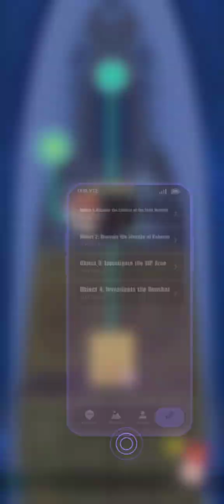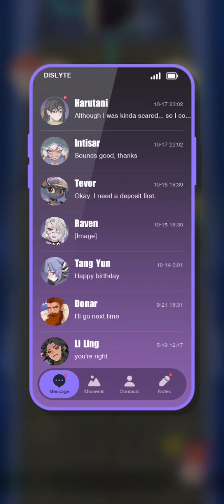Dislyte Sea of Sorrow Event Act 2: Lies in the Night part 1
A long dark night begins